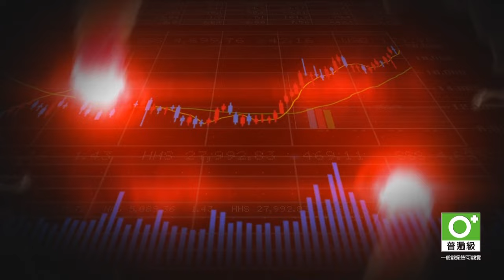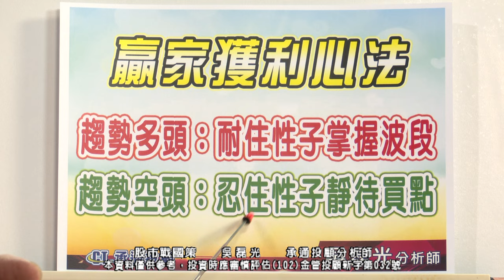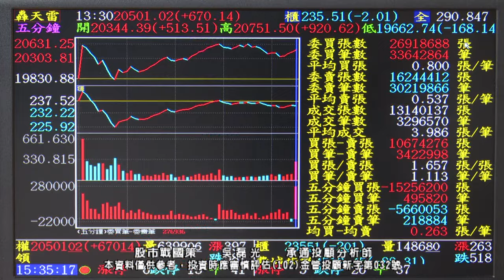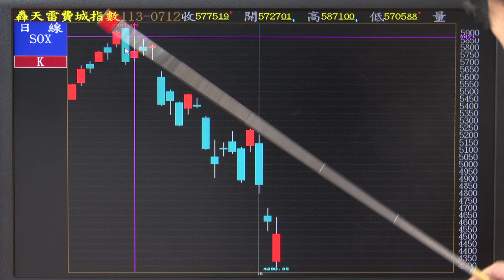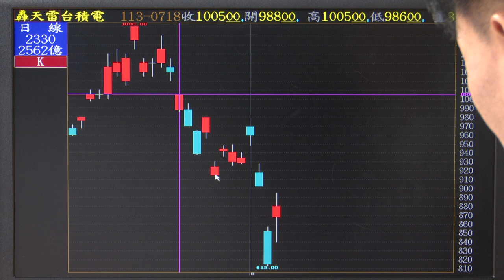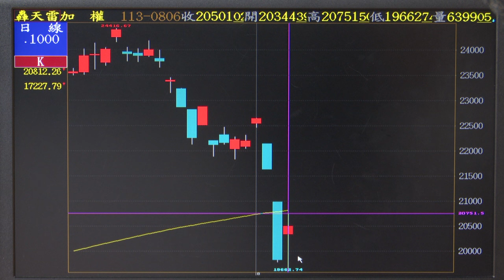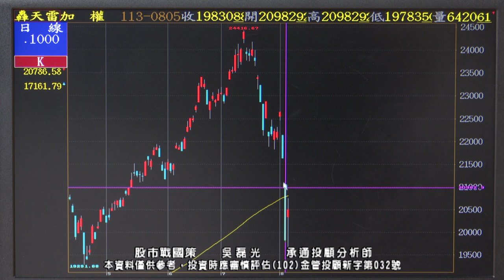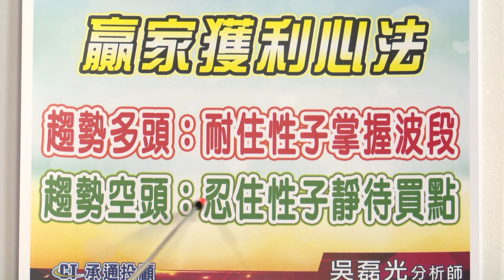20240807 1930 吳磊光 股市戰國策